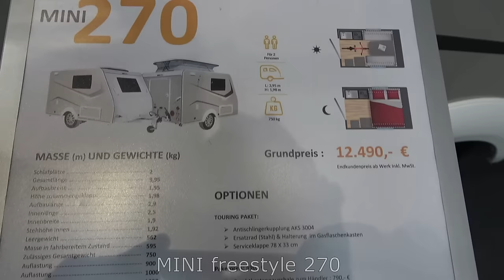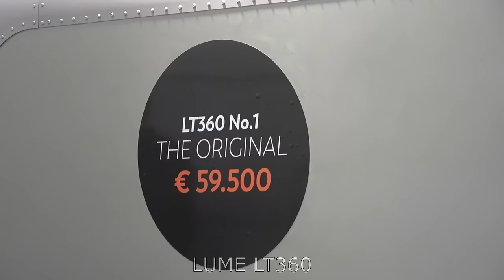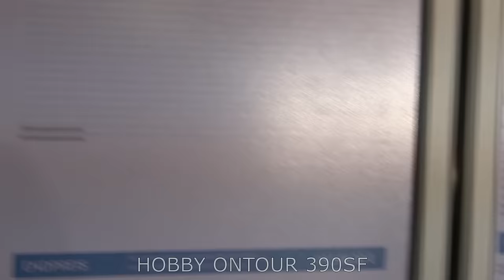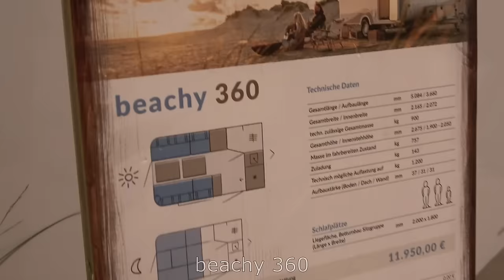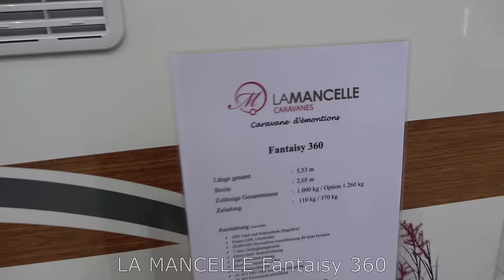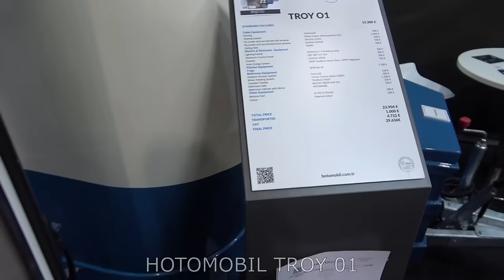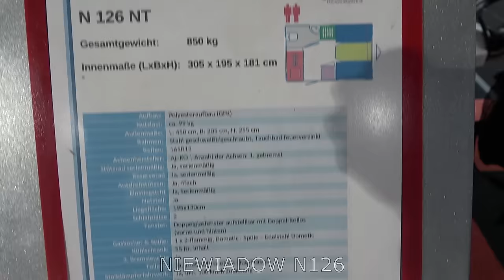8 amazing mini caravans for 2022